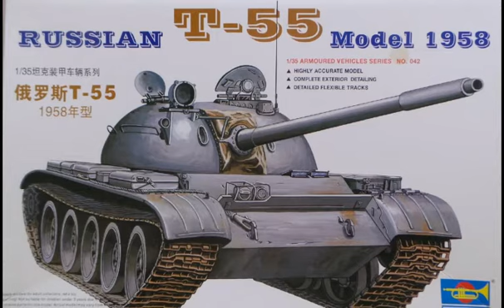Сборная модель советского танка Т-55. Видео коллаж процесса сборки модели танка. Видео 25.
Я представлю обзорный видео коллаж готовой модели Советского танка Т-55  производства компании Trumpeter. Модель танка размером 1/35. Приобретена модель в интернет магазине Алиэкспресс.